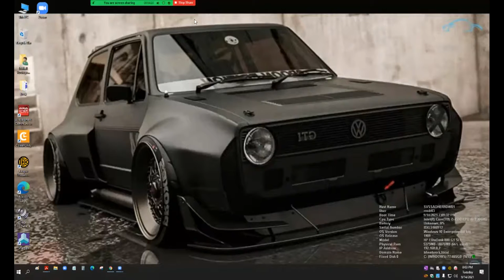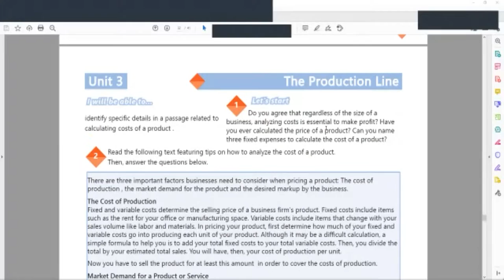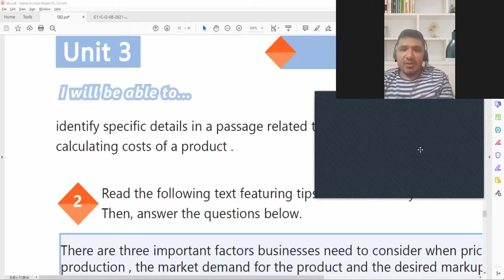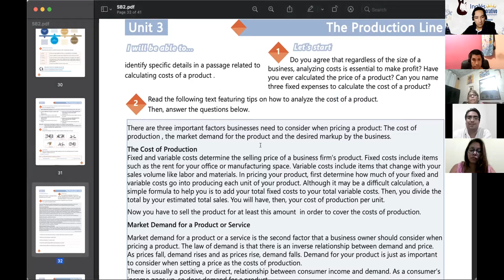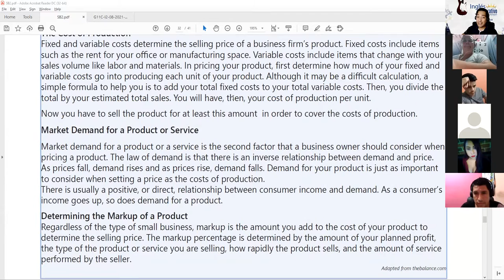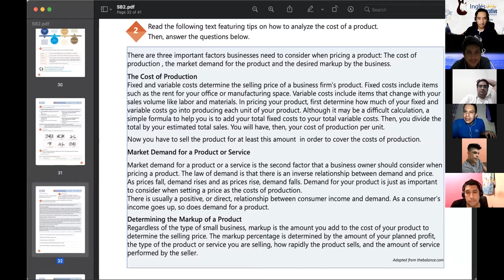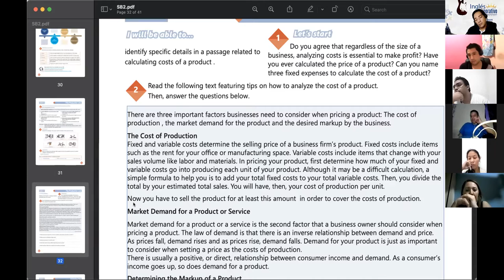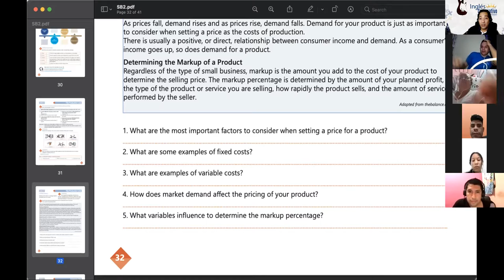Ingles Corporativo-VIDEOCONFERENCIA #19 ANALYSING PRODUCTION COSTS OF A PRODUCT